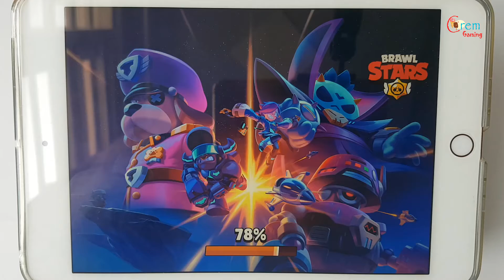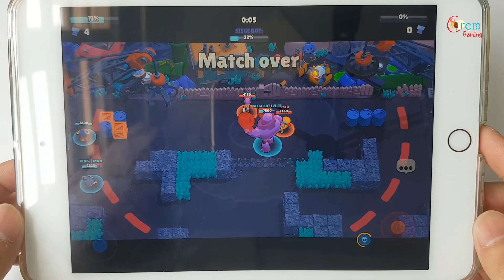Brawl Stars - Gameplay Walkthrough Part 30 – COLT – SIEGE (iOS, Android) | Cremgaming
📱APP DESCRIPTION